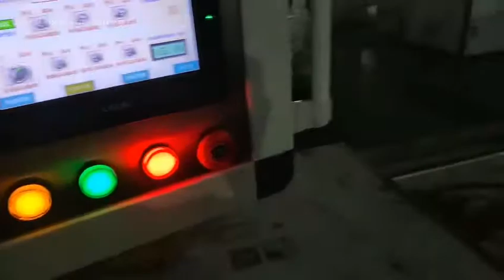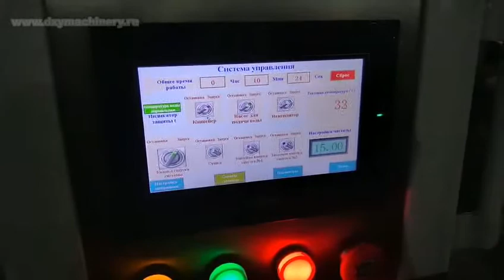Тестирование СВЧ сушилки для мучного хрущака.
Shandong DEXIYA Machinery Equipment Co.,Ltd